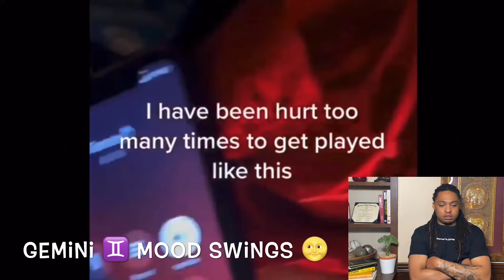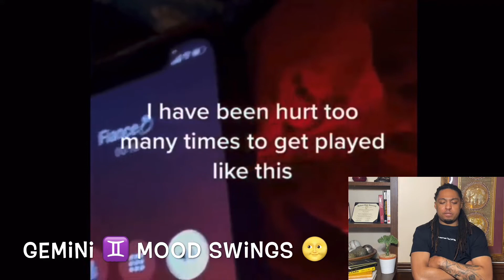Husband caught wife cheating in 4K